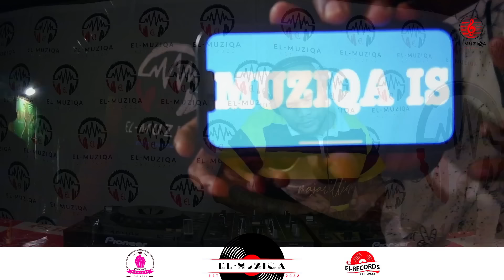with Knight SA